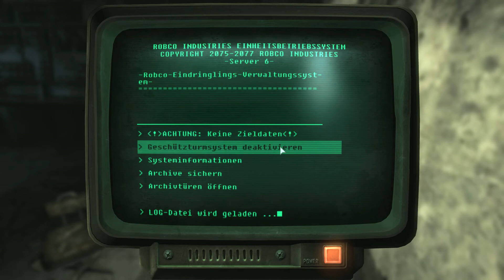Fallout 3 | Let's Play - 089 Geschichte hautnah erleben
Ich habe das Spiel vor ein paar Jahren bereits gespielt allerdings habe ich irgendwann in der Mitte aufgehört. Da ich es daher nicht völlig “blind” spiele, könnt ihr mir gerne Tipps oder eure Gedanken in den Kommentaren hinterlassen.